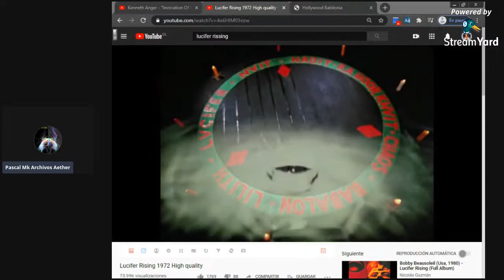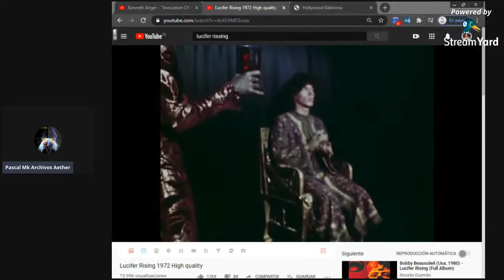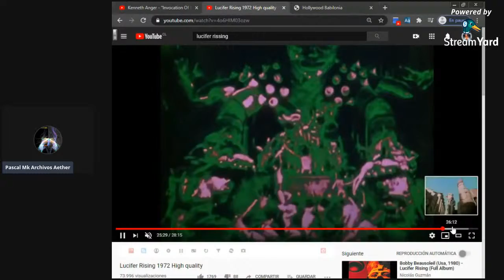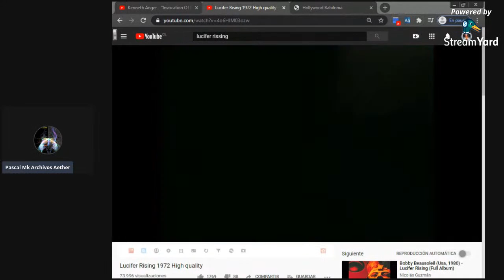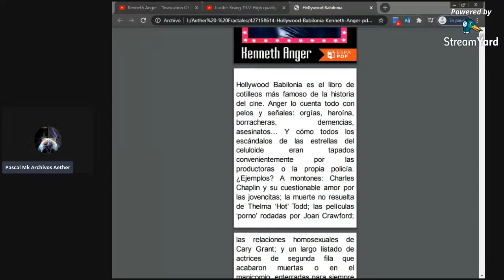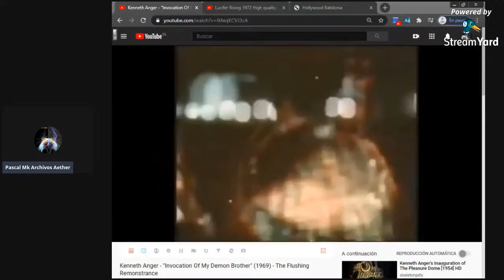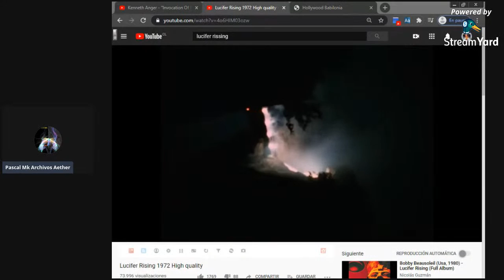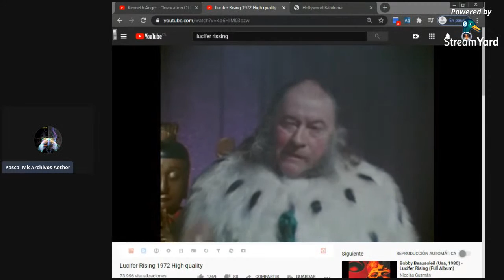Kenneth Anger, Hollywood babylon. Cine y ocultismo